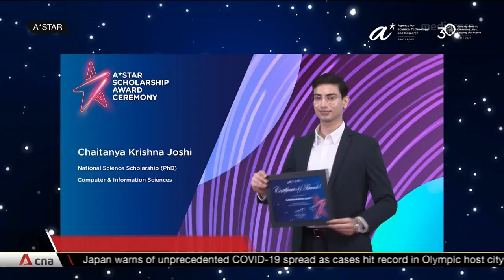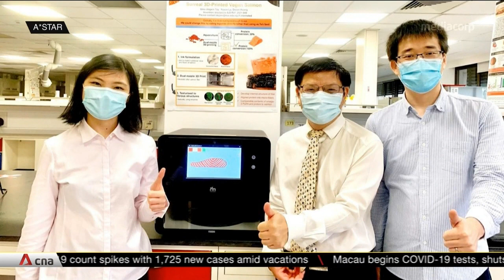Steady investments behind capabilities in biomedical sciences, engineering: Gan Kim Yong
Trade and Industry Minister Gan Kim Yong has said that steady investments in research and innovation form the backbone of Singapore's strong capabilities in biomedical sciences and engineering. He said this has resulted in speedy innovations to support the country's fight against COVID-19. He made these comments at the annual A*STAR Scholarship Award Ceremony.